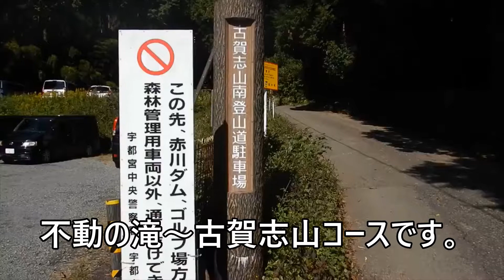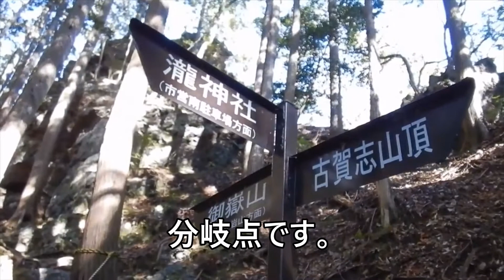【登山】宇都宮の名峰 古賀志山 2020.11.4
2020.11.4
宇都宮の古賀志山に登って来ました。
不動の滝～古賀志山の南コースです。